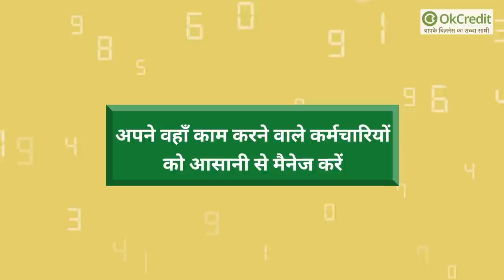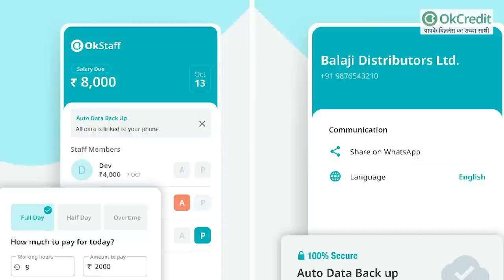How to Start a Paper Cup Business? | पेपर कप बनाने का बिजनेस कैसे शुरू करें? | OkCredit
पेपर कप की बात करें तो ये खाने में इस्तेमाल की जाने वाले डिस्पोजेबल आइटम में एक काफी बड़े पैमाने पर इस्तेमाल की जाने वाली आइटम है. और डिस्पोजेबल उत्पादों का उपयोग में लाने का सबसे बड़ा कारण किसी पार्टी, शादी, समारोह में इस्तेमाल करना या फिर सार्वजनिक स्वास्थ्य को बढ़ावा देना ही था.
पेपर से बने डिस्पोजेबल के साथ सबसे अच्छी बात ये है की ये मिट्टी में आसानी से नष्ट हो जाने हैं जिससे ये हमारे वातावरण को गंदा भी नहीं करते. पिछले कुछ सालों में हमारे वातावरण को होने वाले खतरे को देखते हुए सभी देशों ने पृथ्वी के संरक्षण के लिए मजबूत कोशिश की है. और उन्ही कोशिशों की बदौलत पेपर कप के उत्पाद की उत्पति की गई.
पेपर से बने कप या बाकि डिस्पोजेबल की दूसरी सामग्री से बने डिस्पोजेबल की तुलना में कई फायदे हैं. क्योंकि इन्हें देखने में स्टाइलिश, सुंदर और जल्दी नष्ट हो जाने के लिए बनाया है. इसलिए दुनियाभर में इसका काफी इस्तेमाल किया जाता है.

पेपर कप को बड़ी ही आसान प्रक्रिया से बनाया जाता है. और इस पेपर कप या पेपर से बने बाकि डिस्पोजेबल को बनाने में ज्यादा कचरा भी नहीं पैदा होता. और इन्हें दूबारा रीसायकल करना भी काफी आसान काम है.

 पेपर कप की सबसे बड़ी खासियत ये है की इसमें अपने हिसाब से कस्टम डिजाइन बड़ी ही आसानी से की जा सकती है. इसलिए कंपियां अपने प्रोडक्ट की मार्केटिंग के लिए भी इन पर कंपनी का लोगो और जरूरी चीज डिजाईन कराना पसंद करती है.
पेपर कप या पेपर से बने डिस्पोजेबल बाजार में कई डिजाईन, रंग, बनावट और आकार में बिकते हैं. इसलिए ये दिखने में स्टाइलिश, खूबसूरत और शानदार भी होते हैं. और अगर आप पेपर कप की मैनुफैक्चरिंग करना चाहते हैं तो आपको इसके बारे में सभी जरूरी चीजों को जानना काफी जरूरी है |

आप के द्वारा पेपर कप बिजनेस से जुड़े कुछ जरूरी सवाल :

सवाल- क्या घर में पेपर कप के बिजनेस को शुरु किया जा सकता है ?

जवाब- पेपर कप बनाने वाली मशीन का आकार ज्यादा बड़ा नहीं होता है और आप चाहें तो इसे आपके घर में या किसी छोटे कमरे में भी लगा सकते हैं. लेकिन मशीन के अलावा आपको इसका कच्चा माल और छोटे से ऑफिस की भी जरूरत पड़ेगी. इसलिए कोशिश करे की कम से कम 500 से 600 Sq.ft.  तक की जगह हो तो काफी सही रहेगा. लेकिन अगर आप इसे बड़े पैमाने में करना चाहते हैं तो आप कोई दुकान या फिर खाली जगह ले सकते हैं.

सवाल- क्या भारत में पेपर कप का बिजनेस करना सही रहेगा?

जवाब- मार्केट में जितनी इस प्रोडक्ट की मांग है उस हिसाब से इसकी मैन्युफैक्चरिंग काफी कम है जैसे जैसे लोग इको फ्रेंडली उत्पादों की तरफ जागरुक हो रहे हैं उस लिहाज से पेपर से बनी चीजों की मांग और ज्यादा बढ़ रही है. यही कारण है की हमारे देश में भी अलग अलग तरह के पेपर से बनी चीजों का उत्पाद हो रहा है और इंडिया के मार्केट में सप्लाई किया जा रहा है. यहीं कारण है की इस बिजनेस को इंडिया में भविष्य से जोड़ कर माना जा रहा है और आज के समय में इस तरह का व्यापार शुरु कर के आप भी इन प्रोडक्ट का इस्तेमाल करने वालों की जरूरतों को पूरा कर सकते हैं.

सवाल- क्या पेपर कप का बिजनेस शुरु करने के लिए सरकार सब्सिडी लोन देती है?

जवाब- आज के समय में पैसों का इंतजाम करने के कई फॉर्मल और इनफॉर्मल दोनों तरीके मौजूद है. जहां तक इनफॉर्मल तरीकों की बात है तो आप इसके लिए अपने परिवार या फिर किसी सदस्य या रिश्तेदार से उधार मांग सकते हैं. और फॉर्मल तरीकों की बात करें तो आप किसी फाइनेंसर या किसी बैंक से पैसों का इंतजाम कर सकते हैं. और अगर आप चाहें तो आप सरकारी की तरफ से आने वाली तरह तरह के सब्सिडी लोन ले सकते हैं. जिसे सरकार ऐसे छोटे मोटे बिजनेस करने के लिए आसानी से दे देती है. केंद्र सरकारों के साथ ही कई राज्य की सरकारें भी अपने राज्य के लोगों के रोजगर या बिजनेस करने के लिए स्कीम निकालती है. आप इनका फायदा उठा कर अपना बिजनेस कर सकते हैं.

सवाल- पेपर कप बनाने वाली मशीन कहां से मिलेगी और इसकी कीमत कितनी है?

जवाब- आपके राज्य के किसी भी बड़े शहर से ये मशीन मिल जाएगी. लेकिन अगर आपको अपने एरिया में ये नहीं मिल रही है तो आप दिल्ली मुंबई या फिर चंडीगढ़ से इसे खरीद सकते हैं. मशीन की कीमत 6 लाख से 15 लाख तक हो सकती है मशीन का रेट उसके द्वारा बनने वाले उत्पादन क्षमता के आधार पर अलग अलग होती है. यानी जो मशीन हर घंटे में ज्यादा पेपर कप बनाती है उसकी कीमत ज्यादा होती है और जो मशीन कम पेपर कप तैयार करती है उसकी कीमत कम. तो आप अपने बजट और बिजनेस के आकार के हिसाब से इन मशीन को खरीद सकते हैं |